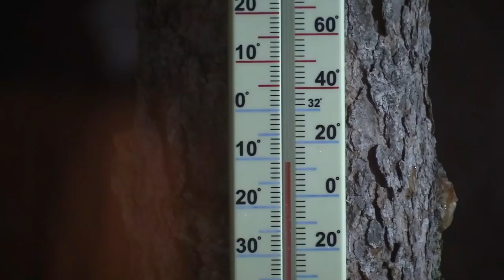New Out camp Site